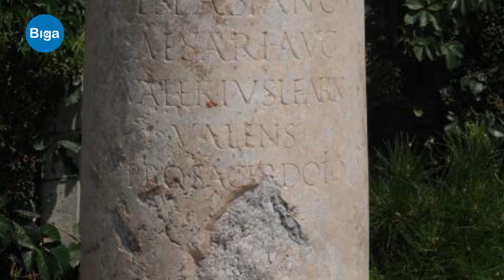Kuzey Troas’ın Parlayan Yıldızı: Parion 1. Bölüm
Parion Kazı Heyeti Başkanı ve Ondokuz Mayıs Üniversitesi Fen-Edebiyat Fakültesi Arkeoloji Bölüm Başkanı Prof. Dr. Vedat Keleş, Parion kazılarının hikayesini ve buluntuları İsmail Şen’e anlattı…

Parion kazıları nasıl başladı…
İlk kazı noktası ve buluntular…
Parion’un önemli tekil buluntuları…
Parion kentini diğerlerinden ayıran özellikleri…

Zoom Görüşmesi
6 Mart 2021 tar
Prof. Dr. Vedat Keleş, Samsun
İsmail Şen, İstanbul